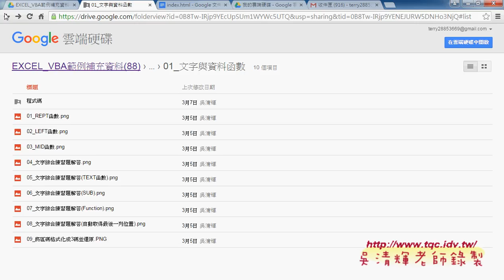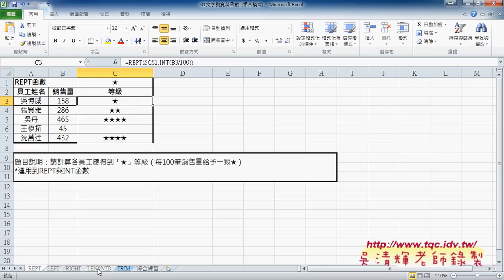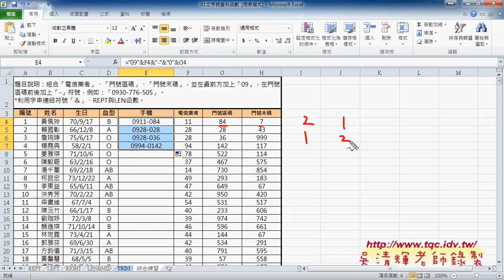03 如何利用REPT與LEN函數產生手機號碼EXCEL VBA雲端資料庫 吳老師1